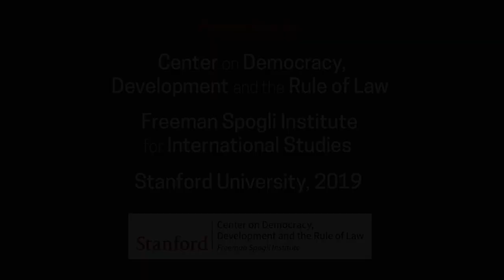Investing in People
Julio A. Guzman is a Peruvian politician, President of the Partido Morado (The Purple Party), a centrist political organization, with 11,000 members and 158 political committees across the nation (80% of the national territory). He ran for President in the 2016 elections. Previously, Julio served as Vice Minister of Industry and Small and Medium Enterprises and as Secretary General at the Office of the Prime Minister. Before public service, Julio worked for a decade at the Inter-American Development Bank (IDB) in Washington, DC., as trade and integration economist. This talk was recorded for the Draper Hills Summer Fellowship program at Stanford, 2019.